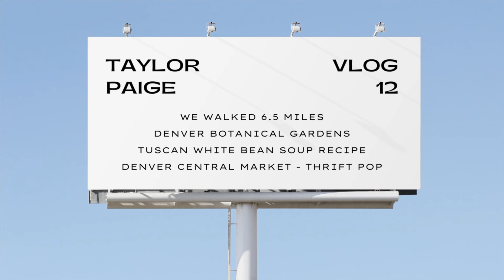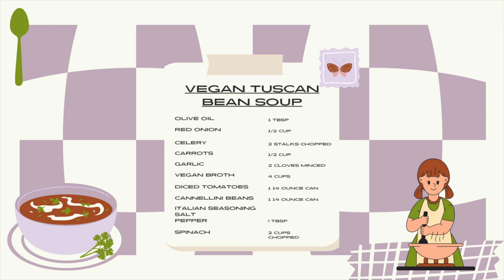VLOG: We walked 6.5 miles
Tuscan White Bean Soup recipe at the end of the vlog!
In this week's vlog, Connor and I go on a date to the Denver museum contempt art and walk 6.5 miles around Denver. We go to the Denver Botanical Gardens, Cheeseman Park, and Thrift Pop at the Denver Central Market with friends.